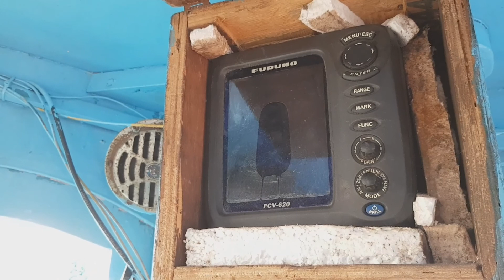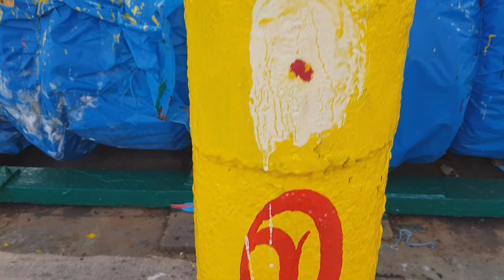படகுக்குள்ள இவ்வளவு இருக்கா?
This video explains to you how to make a boat and measurements of height and weight.

இந்த வீடியோ உங்களுக்கு படகு எப்படி செய்வது என்பதை விவரிக்கிறது. மேலும் படகின் நீளம், அகலம், எடையை பற்றி அறியலாம்.